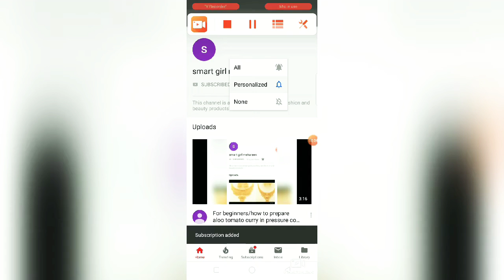How to stop hair fall with only 3 ingredients at home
How to stop hair fall with aloevera gel, vitamin E capsules and  almond oil